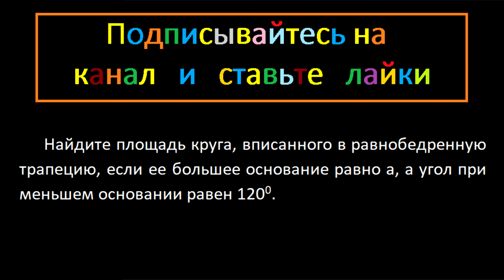Геометрия Найдите площадь круга, вписанного в равнобедренную трапецию, если ее большее основание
Геометрия Найдите площадь круга, вписанного в равнобедренную трапецию, если ее большее основание равно a, а угол при меньшем основании равен 120.

Математика Модуль Геометрия подробное решение
Сканави 10,091